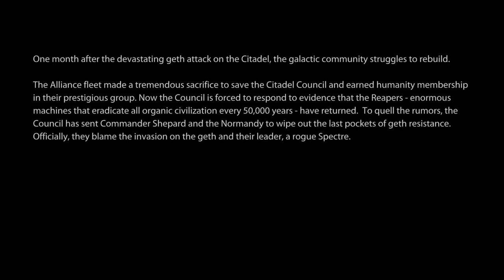Mass Effect™ 2 part 1:The End of Shepard... Or Is It?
Seems we we're given a second chance.